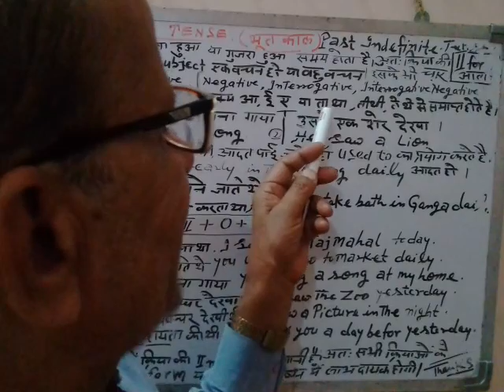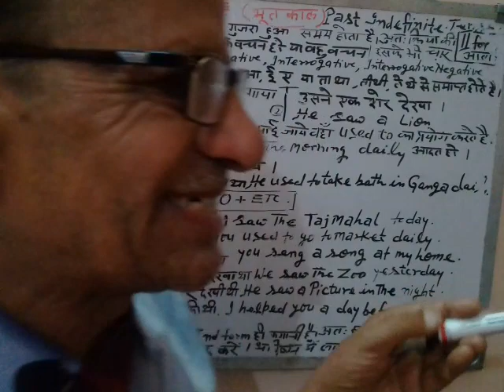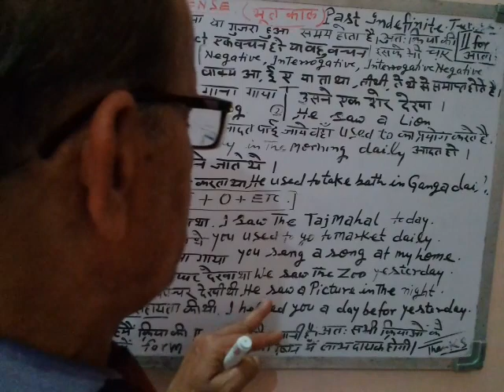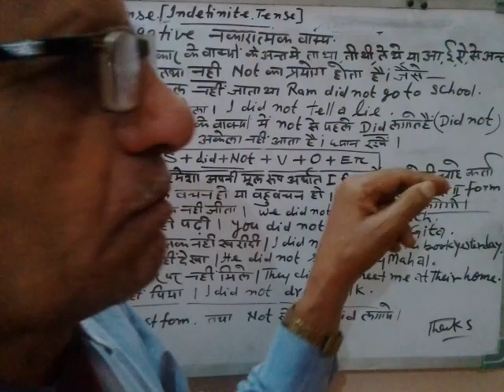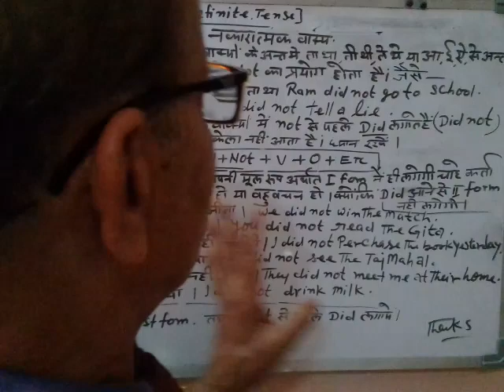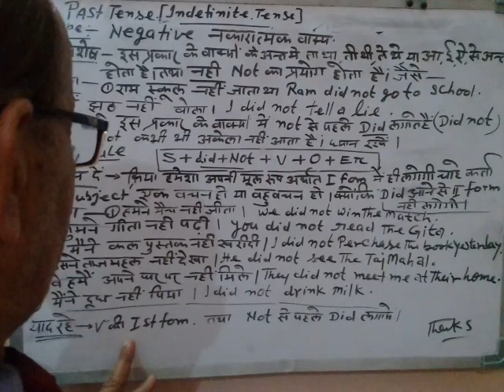Eng-L-5(a) Past-Indefinite Tense (Affirmative, Negative)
Past-Indefinite Tense (Affirmative, Negative)